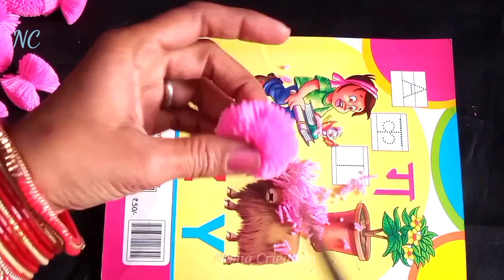Woolen Door Toran Simple/ Easy door Toran from woolen || DIY without crochet door Toran